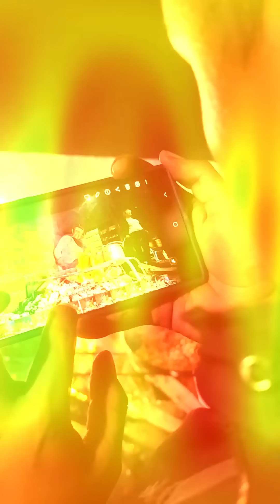DOÑA EMPERA SALIÓ en TELEVISIÓN NACIONAL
Me visitaron mis amiguitos en el páramo para entrevistarme pero no contaban con que yo les entrevistaría a ellos 😅

Todos los derechos de este contenido audiovisual están protegidos con Copyright, cualquier publicación sin autorización, será sancionado.